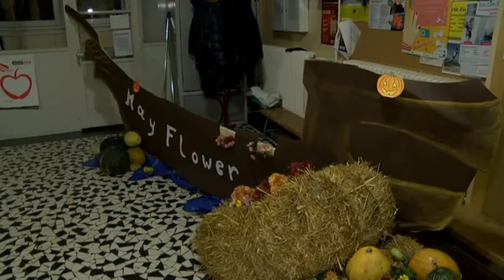Hálaadás és csendesnap az evangélikus általános iskolában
Mozgalmas napokon van túl a KEVI Petőfi Sándor Általános Iskolája. Az elmúlt héten csütörtökön a Hálaadás Napját, pénteken pedig csendesnapot tartottak az intézményben.